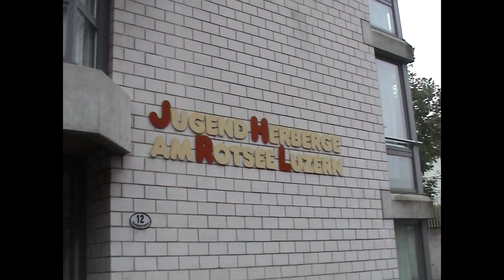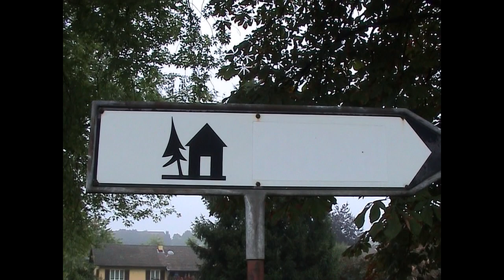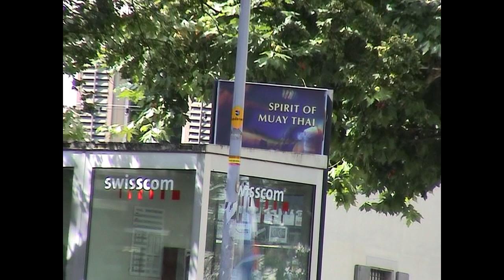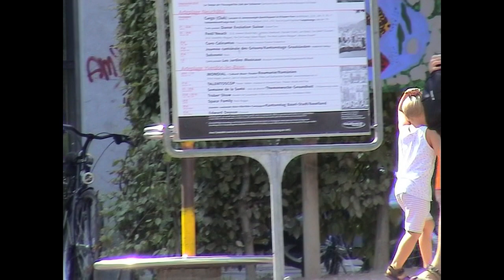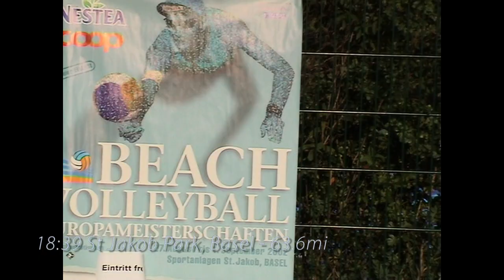2002 08 30 AS Switzerland Tour Day 13